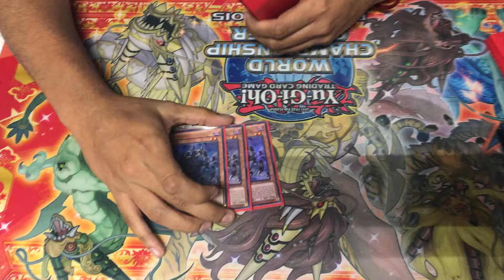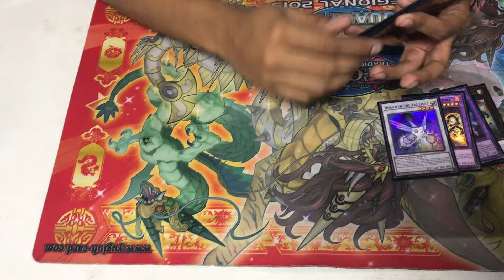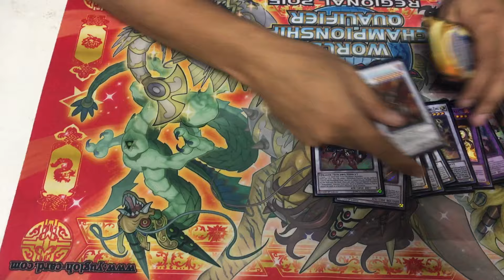Orlando Top 8 Regional Guadalajara Yang Zing Metalfoe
Mean Girl